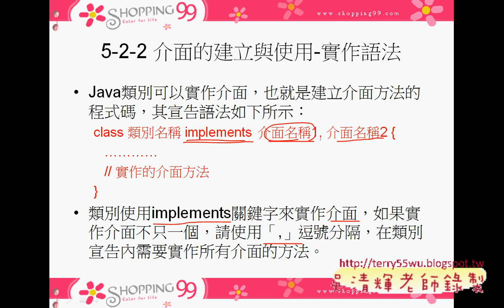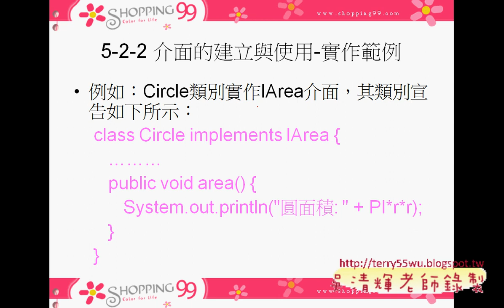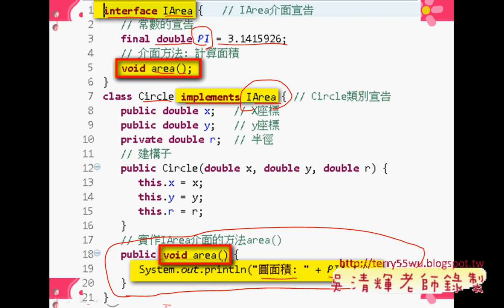05 介面的建立與使用JAVA物件導向設計 吳老師)3